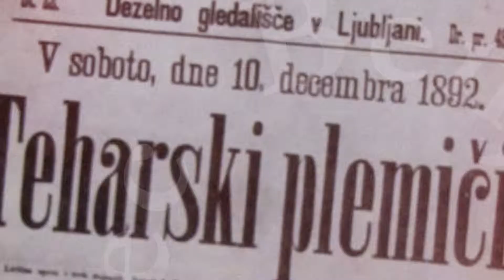DiStory - Natečaj: Digitalna zgodba mojega mesta - Dobrodošli v zibelki slovenske glasbe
Aprila 2017 je skupina mladih, ki je v okviru turističnega projekta razvijala prvo šentjursko sobo na temo družine skladateljev in zdravnikov Ipavcev, sodelovala na hackatonu digitalnega pripovedovanja zgodb.

Za natečaj "Digitalna zgodba mojega mesta" je nastal 90 sekundni video, ki predstavlja družino skladateljev Ipavcev in njihov pomemben prispevek k slovenski kulturi v 19. stoletju.